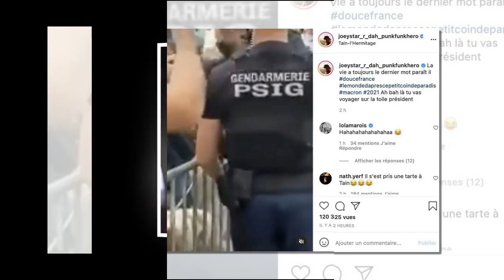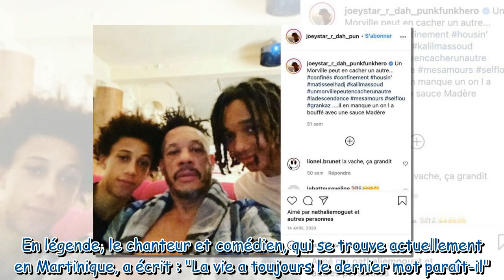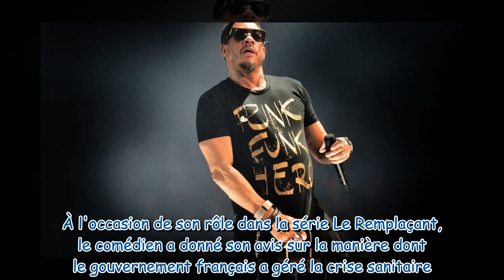Emmanuel Macron giflé : la réaction désabusée de JoeyStarr